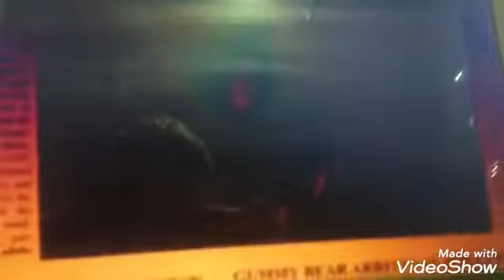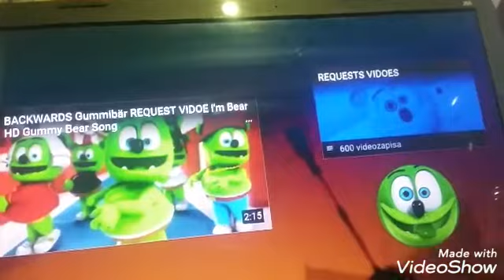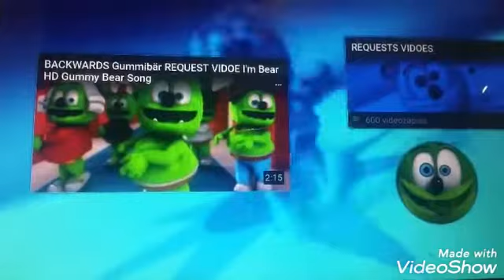Title Gummy Bear Song HD (Four CHIMPUNK VOICE & BACKWARDS Versions At Once)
Created by VideoShow Four chimpunk voice & backwards versions of the Gummy Bear Song in HD at once!

VERSIONS:

#1: RED Gummy Bear SPECIAL REQUEST Gummibär Spanish Gummybear Song Effects

#2: PINK & BACKWARDS & XTREME FISHEYE Gummibär REQUEST VIDOE Vietnamese HD Gummy Bear SOng

#3: BROWN & BLACK & BACKWRDS & CHIMPUNK Gummibär REQUEST VODEO Finnish HD Gummy Bear SOng

#4: BACKWARDS & CHIMPUNK & COLOUR CHANGING Gummibär REQ VIDOE Japanese HD Gummy BEar Song

Next Video: Gummy Bear Song HD (Four WARPED & REVERSE FISHEYE Versions At Once)